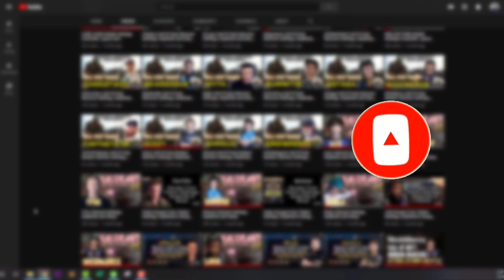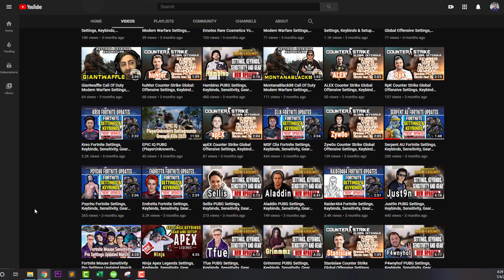x2Twins Jordan Fortnite Settings, Keybinds and Setup Updated 2020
x2Twins Jordan Fortnite Settings, Keybinds and Setup || Jordan Gaming

Check out Jordan new Fortnite settings, keybinds, and more. Also listed below are links to his gaming and streaming setups. Don't miss any updates as we do all the research and updating for you.

Jordan Gear

MOUSE: ZOWIE S2 DIVINA EDITION

MOUSEPAD: ZOWIE G-SR-SE DEEP BLUE

Jordan Gaming PC

GPU: ASUS GEFORCE RTX 2080 TI

MEMORY: CORSAIR VENGEANCE RGB PRO 16GB

CASE: PHANTEKS P350X

LIQUID COOLING: COOLER MASTER MASTERLIQUID ML240R

SSD: ADATA XPG SX8200 PRO 512GB

POWER SUPPLY: PHANTEKS AMP SERIES 750W

Jordan Setup

MIXER: GOXLR

CHAIR: TYPHOON GAMING CHAIR

⏱️TIMESTAMPS⏱️
0:00 0. Jordan Fortnite Intro
0:28 1. Jordan Fortnite Video Settings
0:59 2. Jordan Fortnite Game Settings
1:10 3. Jordan Fortnite Keybinds
1:53 4. Jordan Fortnite Gaming Gear
2:21 5. Jordan Fortnite PC Settings
3:16 6. Jordan Fortnite Streaming PC
3:45 7. Jordan Fortnite Setup